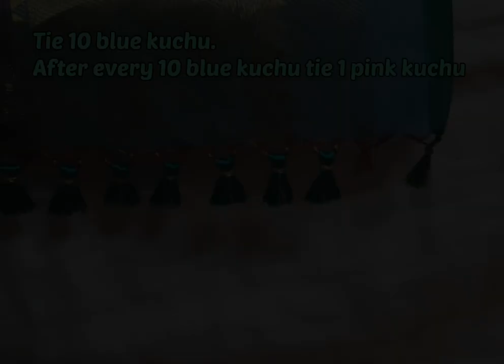Making of Regular Kuchu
Hello viewers...
Making of Regular Kuchu Design is shown in this video.

And click on the bell icon for further notifications